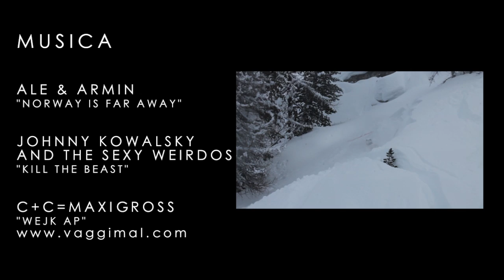To Be Lepri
Un edit che racconta le avventure delle Lepri nel 2014

A new edit to tell the Lepri's adventures in 2014